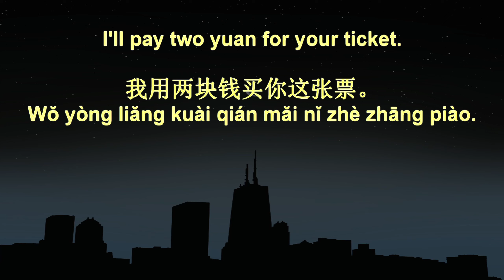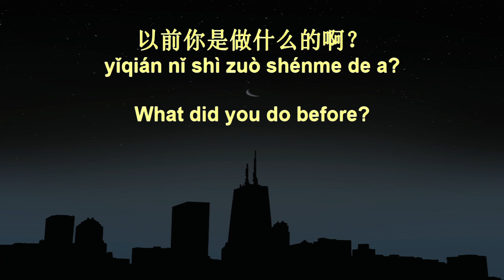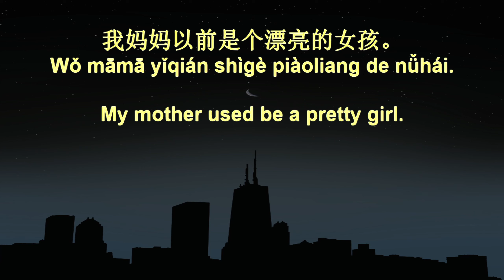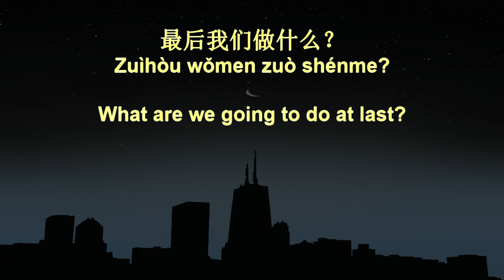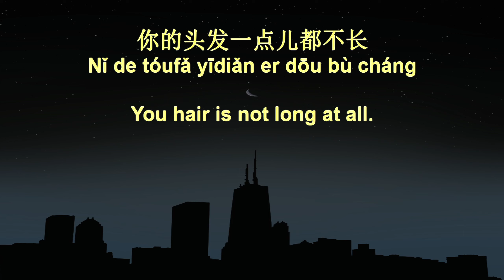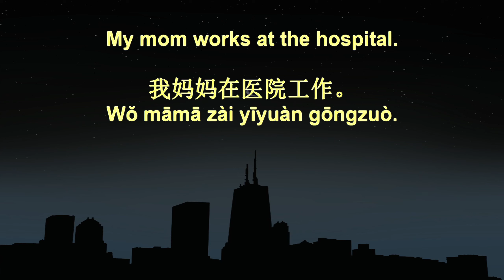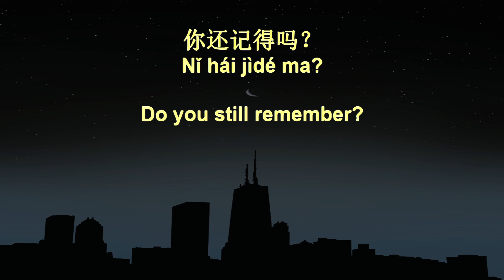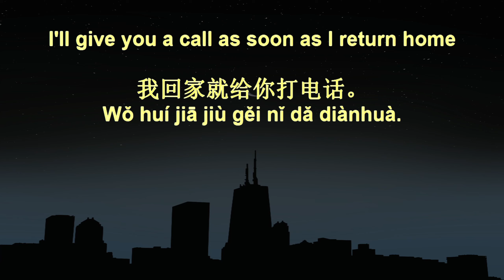7 Minute Chinese Speaking Practice 326